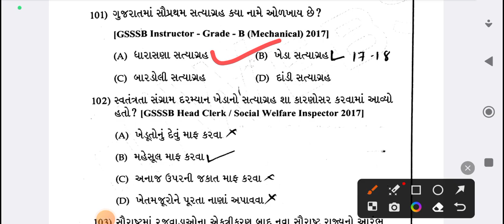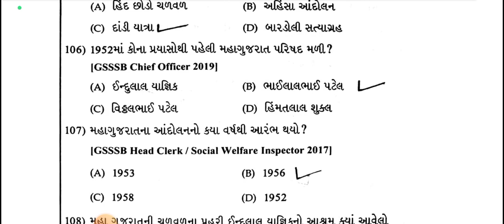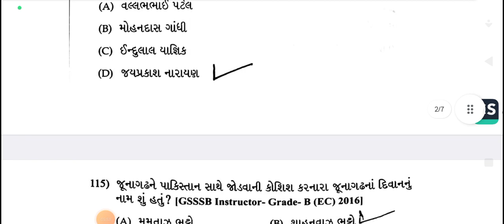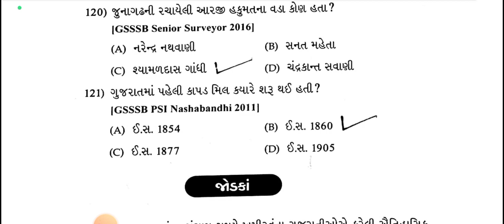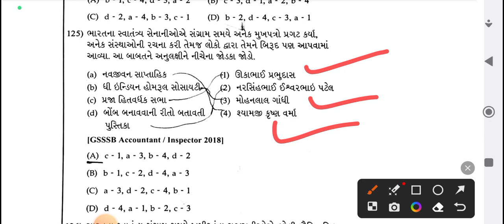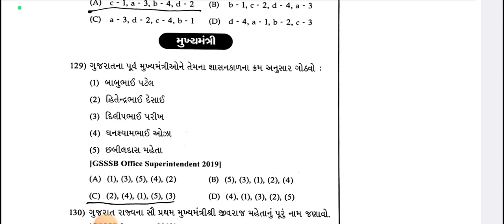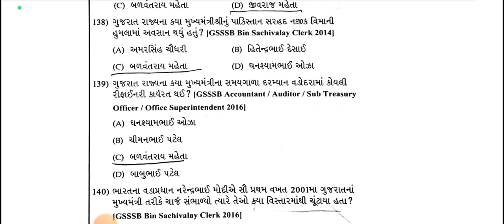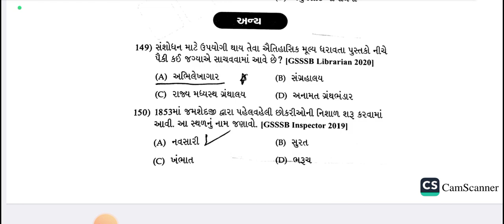Forest Bit gard 2023-24 | ફોરેસ્ટ બીટ ગાર્ડ પાઠ્યપુસ્તક આધારિત પ્રશ્નો ભાગ-5 | NCERT અને GCERT MCQ